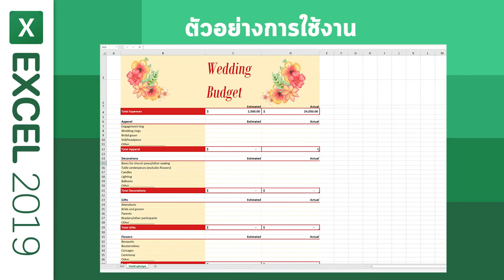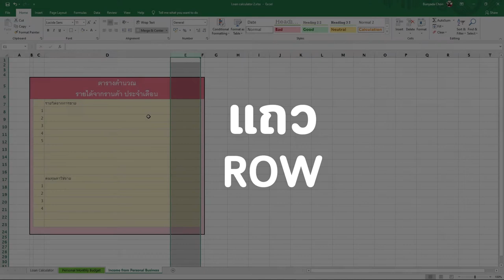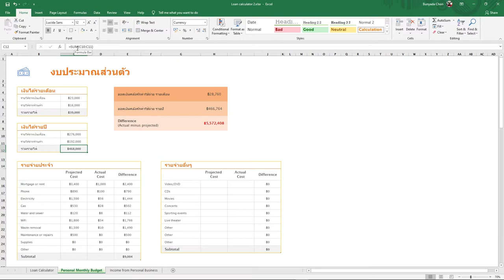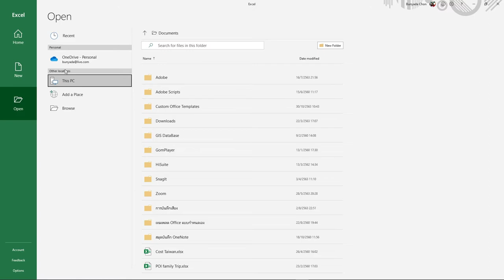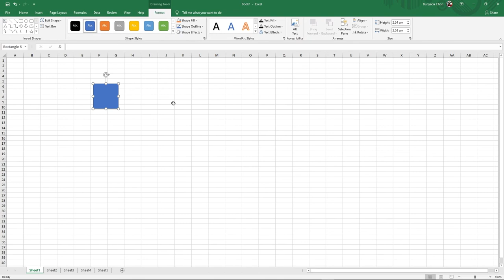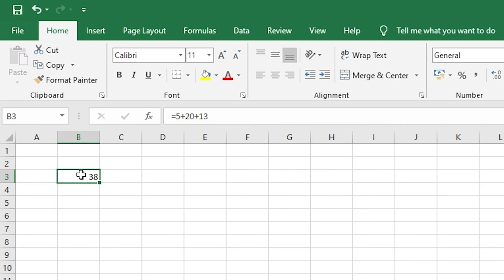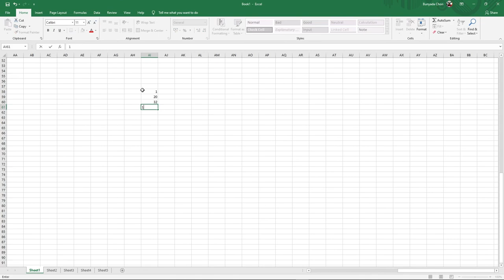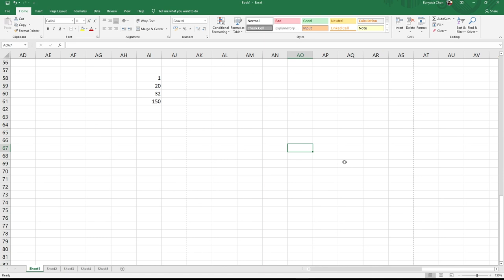Excel 2019 - EP.01 เริ่มต้นใช้งาน Excel 2019 และส่วนประกอบหน้าจอ [แบบละเอียด]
วิดีโอสอนการใช้งาน Excel 2019 โปรแกรม Excel ที่เป็นหนึ่งในชุด Microsoft Office 2019 จากช่อง Provision สื่อและสำนักพิมพ์ด้านเทคโนโลยี โปรแกรมคอมพิวเตอร์และสมาร์ทโฟน

เนื้อหาในวิดีโอผู้เรียนจะได้รู้จักคุณสมบัติของโปรแกรม Excel เวอร์ชั่น 2019 และคำศัพท์พื้นฐานที่ควรรู้ก่อนการใช้งาน รวมถึงส่วนประกอบหน้าจอ Excel 2019 พร้อมการใช้งานเบื้องต้นกันด้วยค่ะ